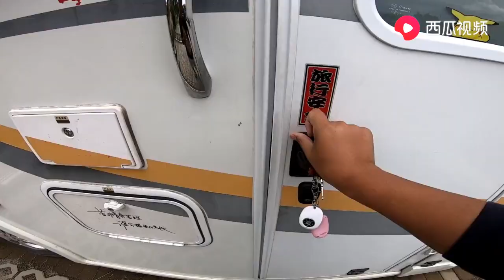房车出行大家会选择何种房车，旅行1年说说大家担心的限高问题。｜阿挺的房车视界 EP483